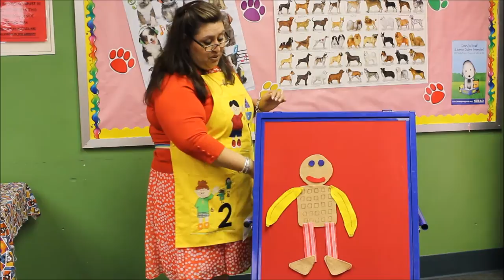Flip Flap Jack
Storyteller Miss Angel presents "Flip Flap Jack"